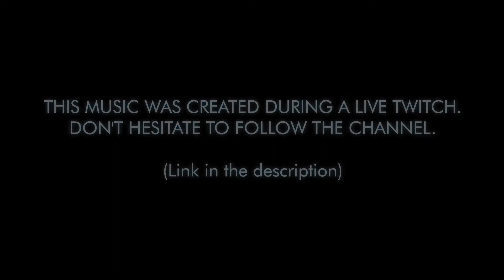UNDECIM - ANDROMEDA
This music was created during a live twitch, don't hesitate to follow the channel. ^^
Cette musique a été créée lors d'un live, n'hésitez pas à suivre la chaîne. ^^